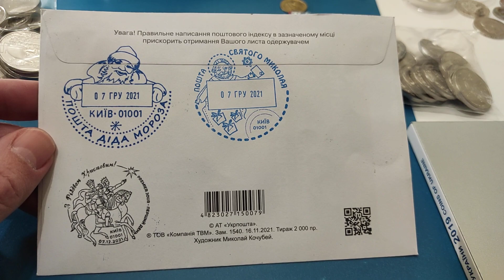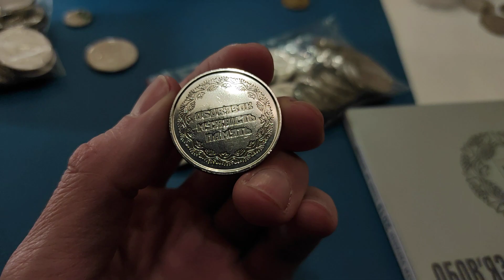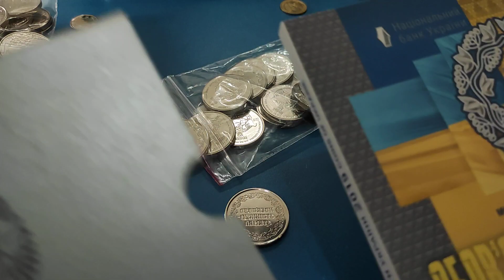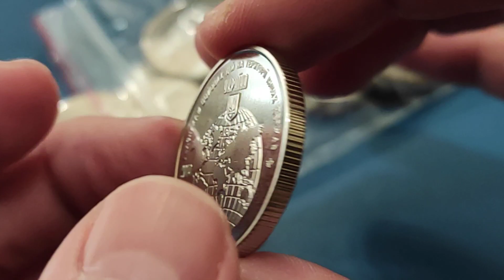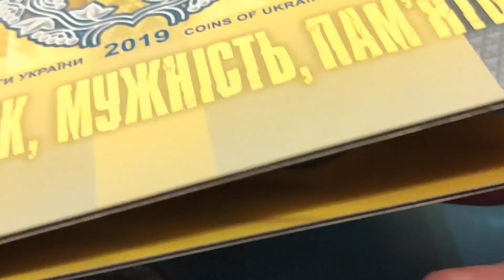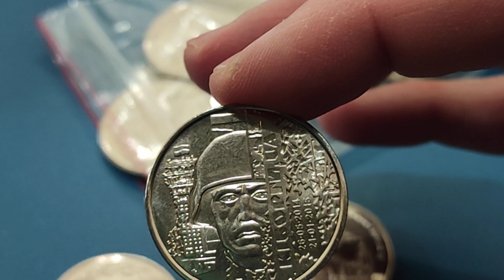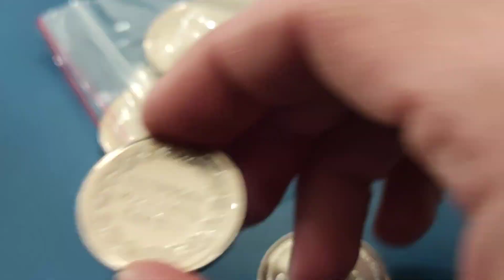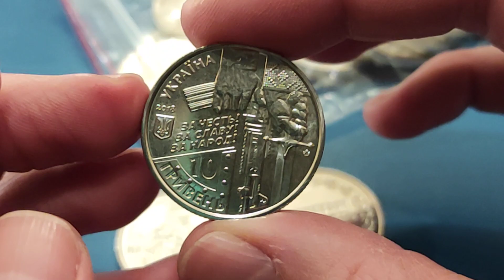Куплю эти 10 гривен за 50-70 гривен 2019 🎉 ищи продай ⚡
Листы на 6 ячеек 25 рублей в блистерах или медали

Мои плейлисты